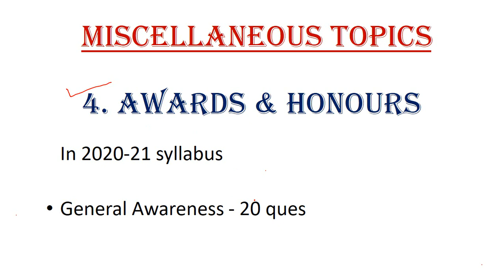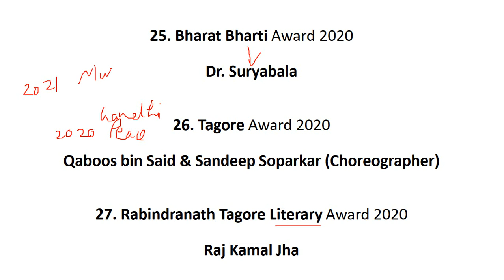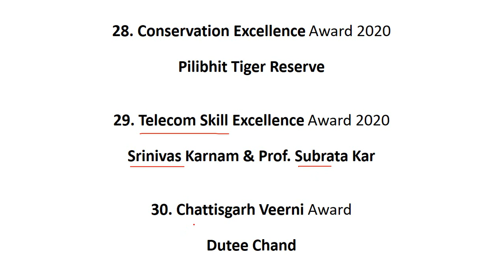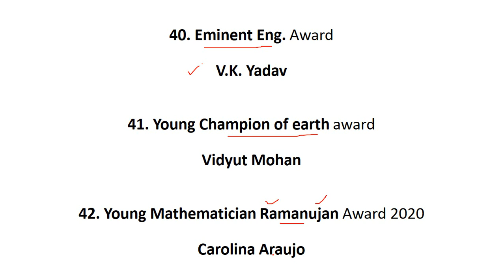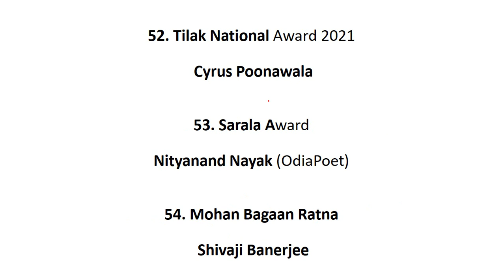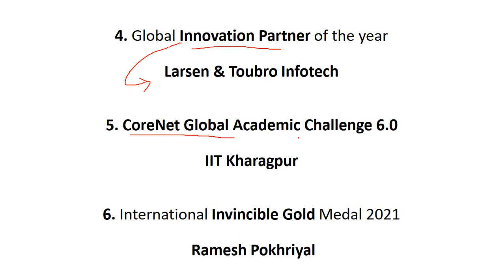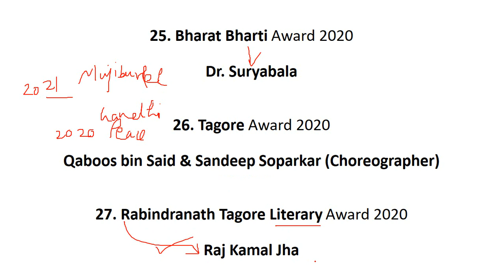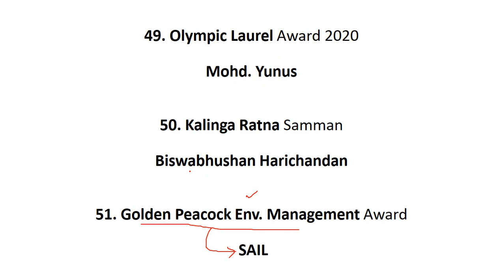award and honour current affairs 2021 | awards and honours 2021 | national and international awards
In this video we will discuss about Imp Award and Honour current affairs 2021 or National International awards 2021 or list of important awards 2021 updated or junior aided current affairs for UP JUNIOR ASSISTANT TEACHER & PRINCIPAL(1894 POST), how to crack up junior assistant teacher exam by 4 practice set series - ghatnachakra general knowledge compulsory series, ghatnachakra maths and science series and ghatnachakra social science/studies series and miscellaneous topic series for all students JUNIOR AIDED/JUNIOR ASSISTANT TEACHER/JUNIOR SUPER TET in hindi as well as english.

In this series we provide most important Current Affairs bilingual through online classes & extra keypoints for detailed explanation by NCERTNovel.

These series are very beneficial for exam point of view, it's just a fast revision as well as detailed explanation of complete syllabus before examination.

1. Compulsory Series ➡ 2. Social Studies/Social Science Series ➡ 3. Science & Maths Series ➡ 4. Miscellaneous Topics(Current Affairs-2021)

This will be helpful for UP teaching jobs,TET,CTET,SUPER TET,KVS,NVS,REET,DSSSB as well as student who are preparing for govt. exams (ALL NON TECH).

👇Topic Cover:
national and international awards 2021
national and international awards 2020-21
important awards current affairs 2021
puruskar
puraskar 2021 current affairs
puraskar samman 2021
awards list 2021
latest award and honour
general awareness for competitive exams
ncert novel

1. Ghatnachakra TOH PRACTICE SET (Compulsory)
2. Ghatnachakra TOH P.SET(MATHS-SCIENCE),PAPER 2
3. Ghatnachakra TOH P.SET(S.ST),PAPER 2
4. Agarwal Exam cart ( 20 practice set primary solved)
5. Agarwal Exam cart (Paper 1- Compulsory)
6. Agarwal Exam cart (Paper 2,Maths-Science)
7. Agarwal Exam cart (Paper 2- Social Sc.)